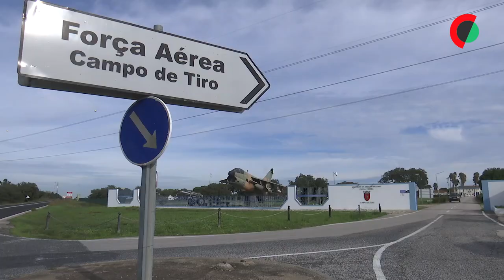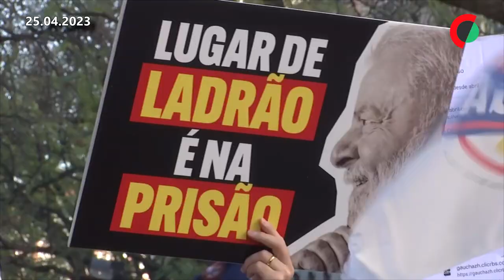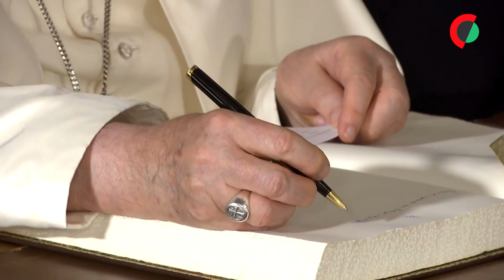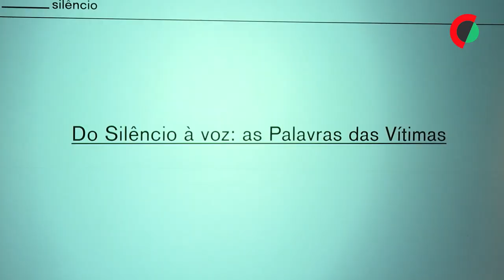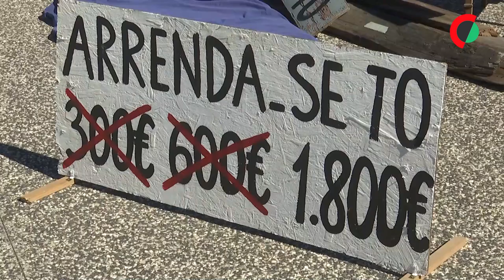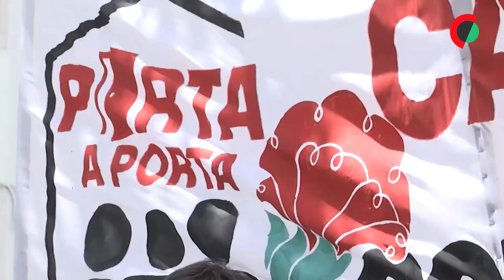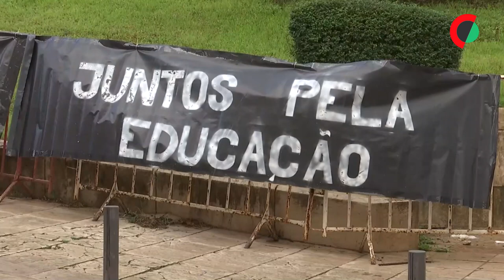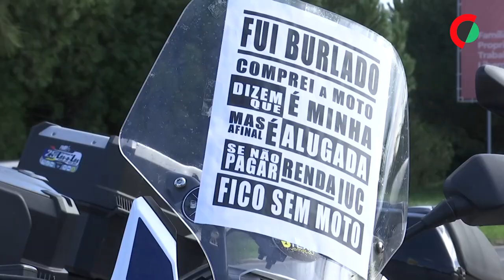Vídeo do ano 2023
Para os jornalistas da Lusa, o acontecimento nacional de 2023 é a crise política causada pela demissão do primeiro-ministro, António Costa, alvo de uma investigação do Ministério Público no Supremo Tribunal de Justiça, e as consequentes eleições legislativas antecipadas marcadas pelo Presidente da República, Marcelo Rebelo de Sousa, para 10 de março de 2024.

Mas o ano também fica marcado pela Jornada Mundial da Juventude e o regresso do Papa Francisco a Portugal, pelos números dos Abusos Sexuais no contexto da Igreja, pelos novos líderes da Iniciativa Liberal, do Bloco de Esquerda e do Partido Socialista, pela Comissão da TAP na Assembleia da República, pelo estudo da Comissão Independente para a localização do novo aeroporto em Lisboa, pelo Caso Gémeas, pela acentuada Crise na Habitação, por protestos pela Educação, SNS, Palestina, Clima e contra o aumento do IUC. Até a presença do Presidente do Brasil, Lula da Silva, em Portugal leva a manifestações a favor e contra.

A pressão do secretário-geral da ONU, António Guterres, a Israel motivado pelo conflito em Gaza, a visita de Marcelo à Ucrânia e os sismos com milhares de mortos na Turquia, Síria e em Marrocos são alguns dos destaques no plano internacional.